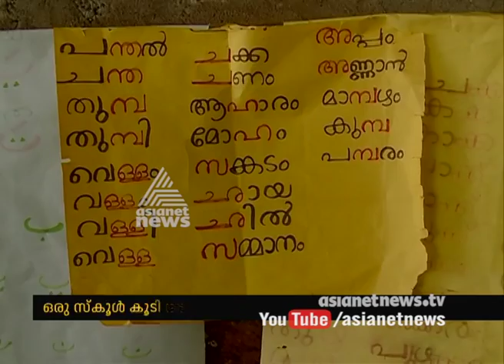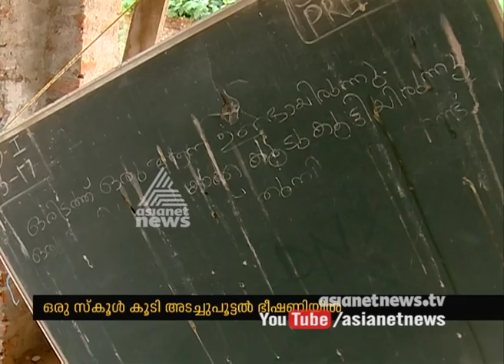Perumpadappu AM LP School under closure threat